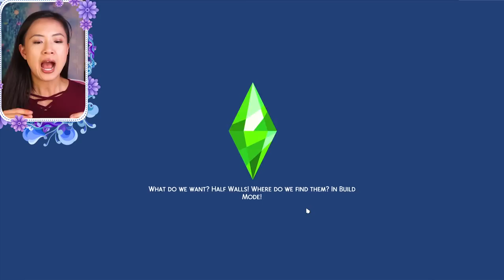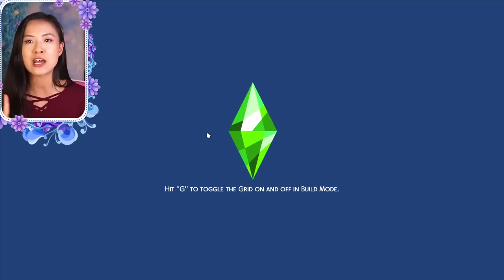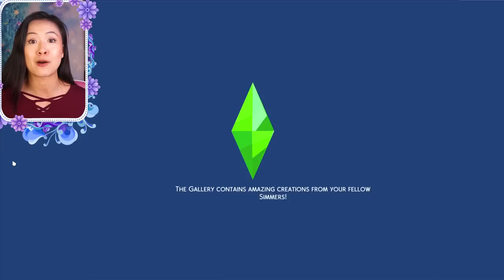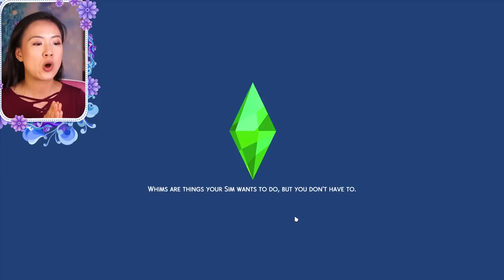AMIRA & JABARI'S ROMANCE 💕| The Sims 4: The Royal Family | S2 Part 8